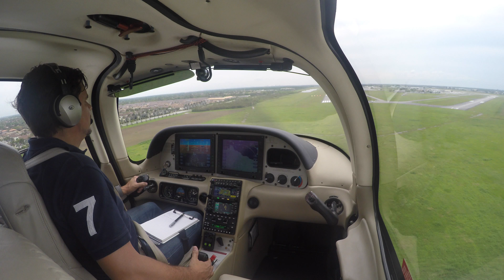Landing Cirrus SR22 in KTMB (Tamiami, FL)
Landing with some cross winds in Tamiami after a manual flight from KHWO. Sometimes you have to practice without the auto pilot